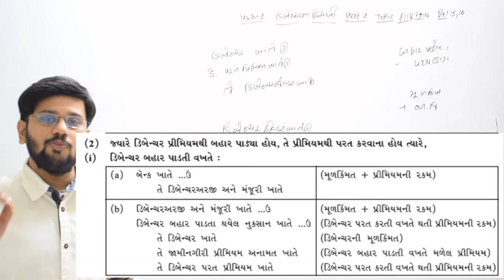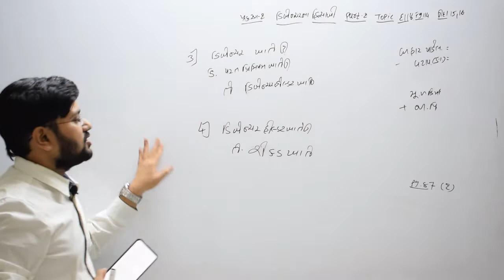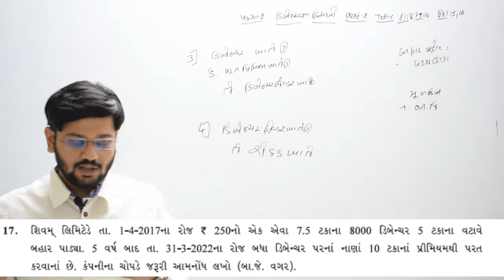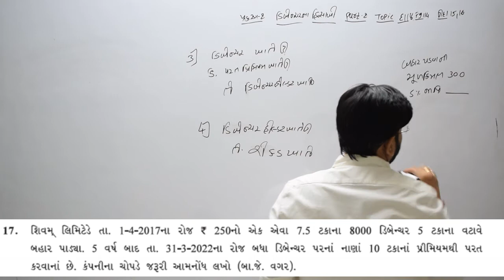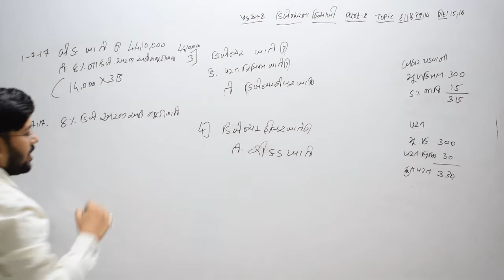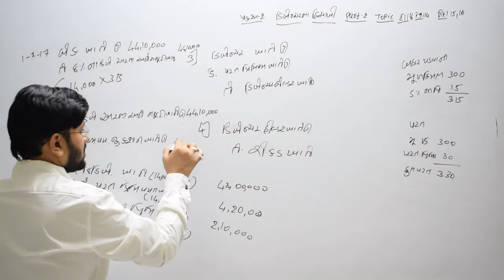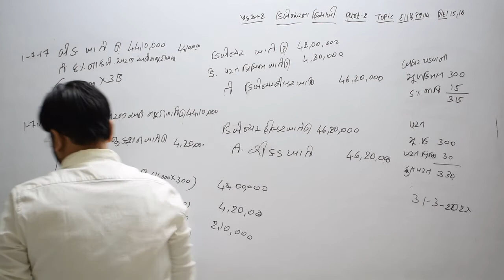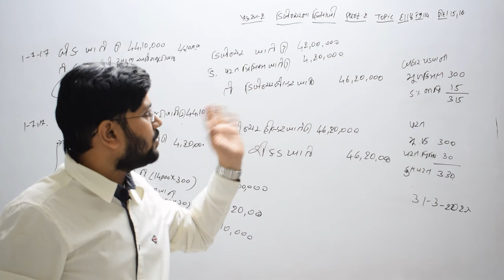18 દા18 pg113 debentures na hisabo std12 chapter2 gseb Gujarati medium gshseb commerce part2 account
gujarat board gseb ghseb

18 દા18 pg113 debentures na hisabo std12 chapter2 gseb Gujarati medium gshseb commerce part2 account

std 12 class 12 standard 12 sonit sir account commerce gseb gshseb  Gujarat board english medium  account guj board chapter 3 commerce debentures na hisabo dibencher na hisabo